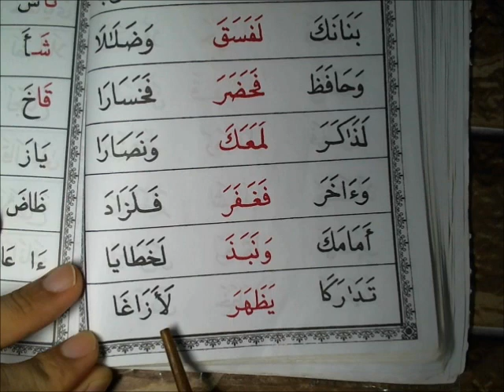MENGAJI IQRA 2 (M/S 26 - 28)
Assalamu'alaikum WBT

Di sini saya ada menyediakan cara mengaji atau tutorial bacaan Iqra iqro dalam bentuk audio visual. Tuan/Puan hanya perlu klik link YOUTUBE di bawah dan tuan/puan akan terus boleh meminta anak-anak untuk membaca dengan merujuk kepada video yang disediakan tersebut. Insya ALLAH akan membantu. Pastikan dengar ulang-ulang sekiranya belum dapat menguasai lagi. Moga-moga bermanfaat.

6) SIRI² IQRA' 6 (Dalam proses)